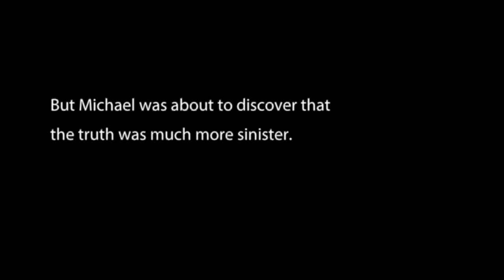Evil Lives Here - The Last Blanco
As prisoner being tortured.